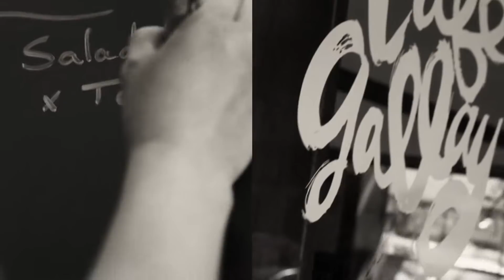Café Gallay: café restaurant à Plainpalais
CAFÉ GALLAY Café restaurant genevois Vieux café Genevois très fréquenté à toutes heures de la journée par une clientèle hétéroclite, le Café Gallay est situé au cœur du Quartier de la Jonction, blotti entre les rives magnifiques du Rhône et de l’Arve, qui, autrefois populaire et industrielle, offre aujourd’hui à des amateurs branchés, musées, galeries et lieux festifs. On y vient déguster une cuisine inventive, préparée à base de produits frais, se renouvellant au gré des saisons. On y propose également des desserts étonnants comme le moelleux tiède à la châtaigne ou la crème brûlée à la fève de Tonka. Une sélection d’une douzaine de vins au verre vous invite à une promenade-decouverte au travers de petits vignobles sympathiques de Genève, de France ou d’Espagne. Un accueil décontracté mais chaleureux vous y est réservé, avec une petite salle cosy, aux tapisseries andalouses pour les groupes ou …les amoureux, ainsi qu’une terrasse conviviale pour les périodes de beau temps.

Boulevard de Saint-Georges 42
1205
Genève